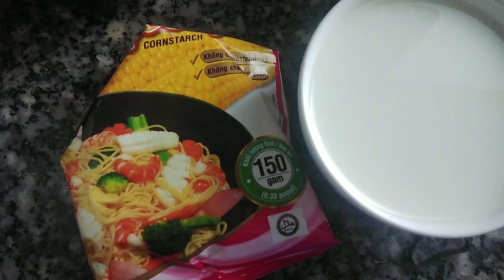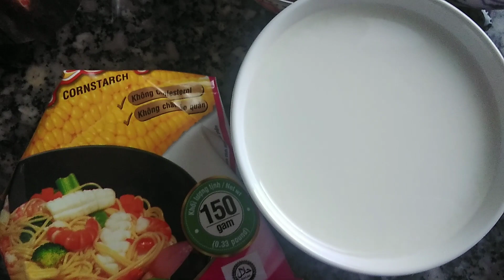Cách mà bạn có thể nấu bánh canh sệt nước mà tôi có thể chia sẻ